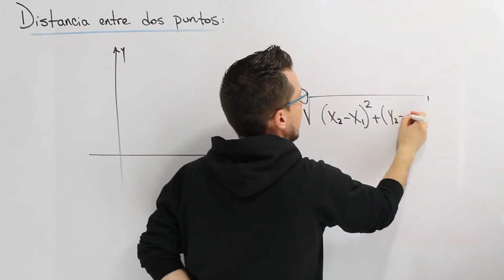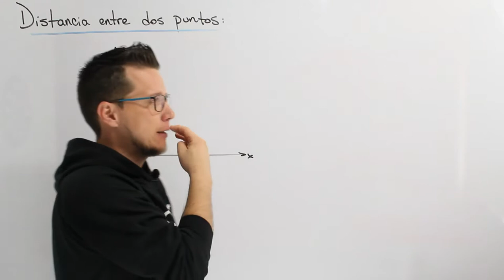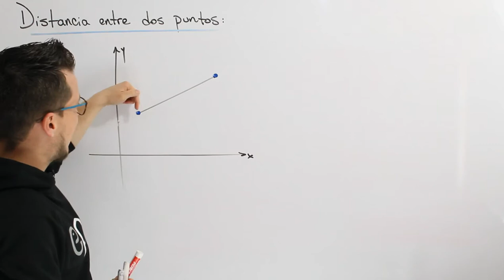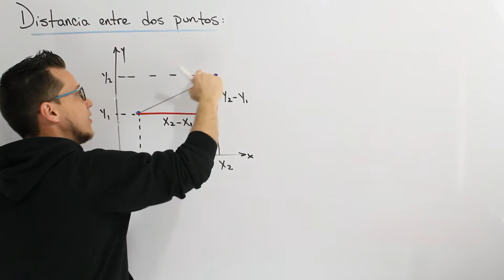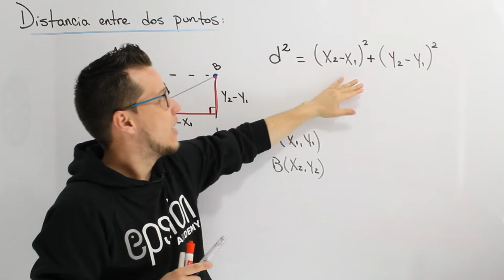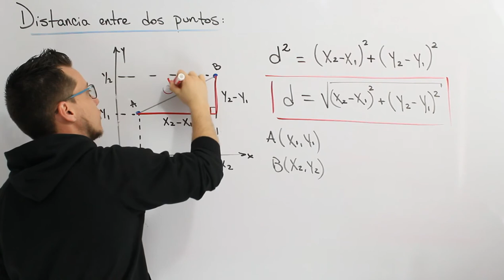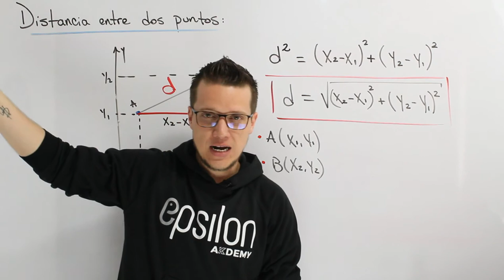🐘 DISTANCIA entre DOS PUNTOS 💥NO TE LO PUEDES PERDER 💥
Ejercicios de todos los temas en: epsilonakdemy.com